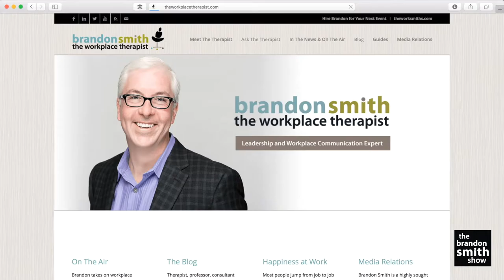Leadership through the Military Lens with Ken Keen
“Being in the military is a team sport.” And, when you break it down, isn’t life? Ken Keen, Associate Dean for Leadership Development at Emory University's Goizueta Business School and retired Lieutenant General of the Army shares amazing insight on being a leader, learning from the past to prevent future mistakes and why, while the mission is first, “people always.”